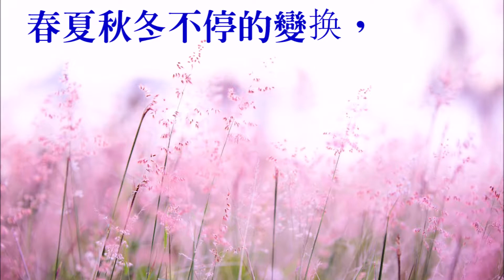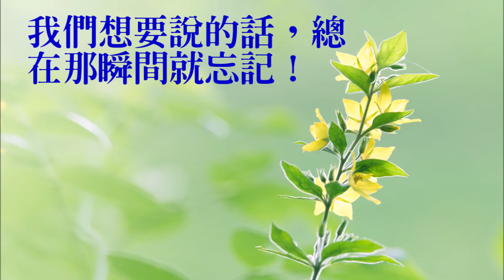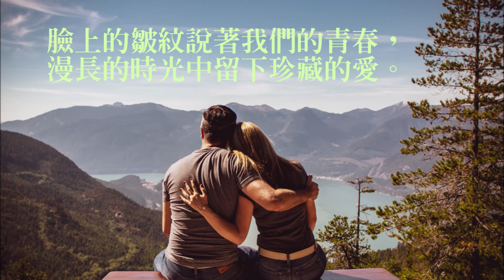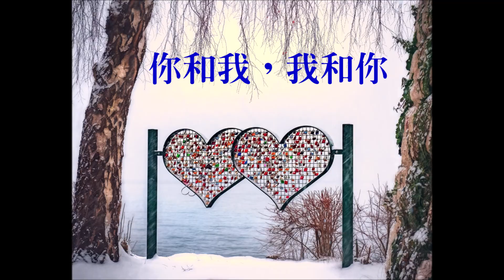Oh, 我們倆!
星光點點的夜晚，試著告訴你我所有的事。深情的眼神中，溢滿著我許你的夢. 你那温暖的手心，傳給我美麗的憧憬！ 於是那晶亮的戒指套住了我們倆，在圓圈裏一起旋轉。我們，我們，你和我，我和你不再是平行線，牽著手做著同一個夢。 白天黑夜不斷的循环，我們在平淡繁忙的日子裏奮鬥。春夏秋冬不停的變换，我們在時光的流逝中，攜手同行。晶亮的戒指愈來愈緊，只因為：手指已經離不開它。
遠方靜掛的夕陽，依舊闪著那浪漫的光。模糊的視線裏，看不清面前的一切。我們想要說的話，總在那瞬間就忘記！但是，我們仍然沒有忘記一起心跳，堅強的守護著日落黄昏！ 我們，我們，你和我，我和你早就是同一扇门，永遠為彼此守候。清亮嗓音逐漸的沙啞，我們在花白的頭髮中尋找那黑色。臉上的皺紋說著我們的青春，漫長的時光中留下珍藏的愛。手上的戒指依然閃亮，只因為：歲月總是照顧著它。
Oh，我們倆！你和我，我和你,  Oh，我們倆！